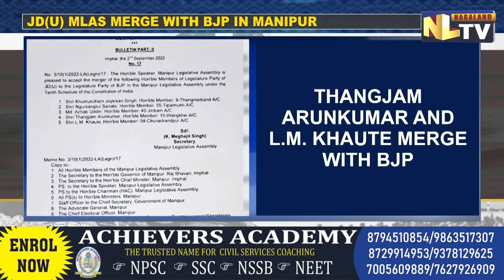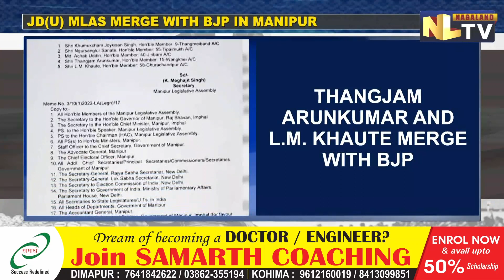5 OF 6 JDU MLAS JOINED BJP IN MANIPUR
Janata Dal United National and Bharatiya Janata Party are in talks again as five of six MLAs of Bihar’s CM Nitish Kumar’s party joined the ruling BJP party in Manipur on September 2.  According to the statement issued by the Legislative Assembly Secretariat, the speaker of Manipur Legislative Assembly is pleased to accept the merger of 5 JDU MLAs with the BJP under the tenth schedule of the constitution